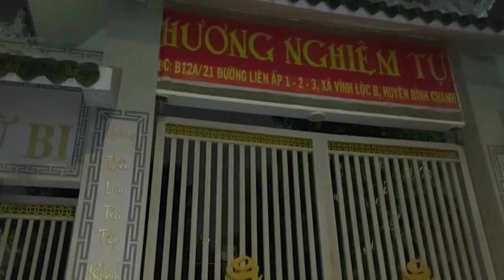Tán thán chị Tác và tất cả chư vị mạnh thường quân trong ngoài nước phát tâm chia sẻ mùa dịch Tiun